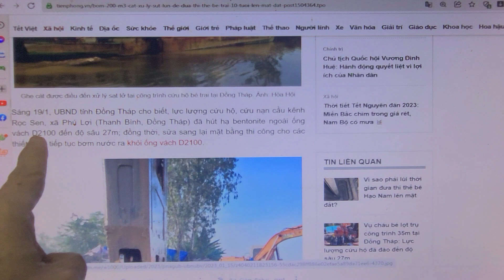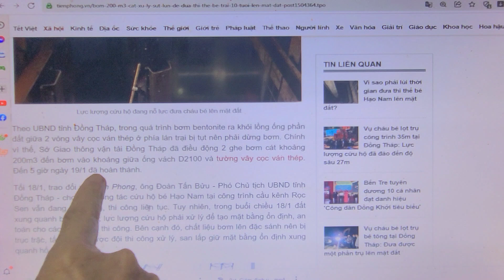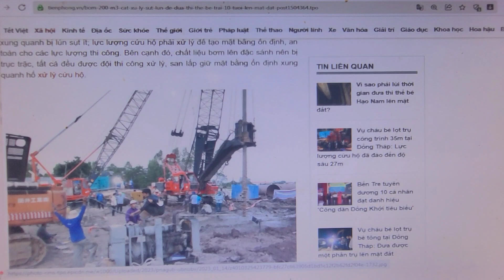lv 0 20230119154341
Hãy nhấn theo dõi và  bấm chuông để không bỏ sót những video mới